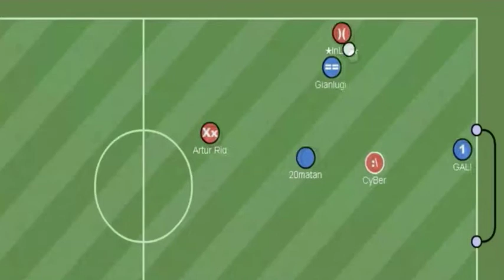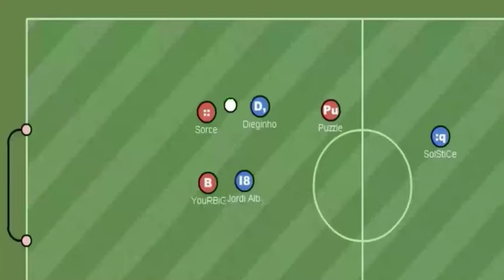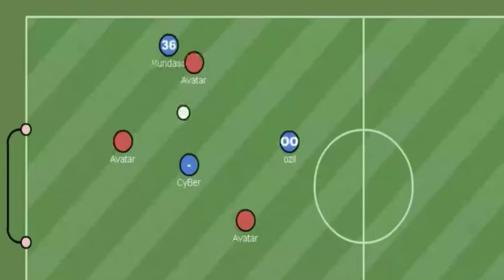Haxball Israel (By SolStiCe) #1